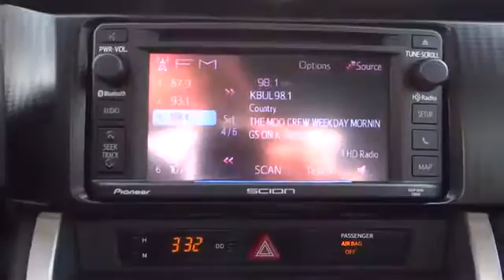2014 Scion FR-S Carson City, Reno, Northern Nevada, Dayton, Lake Tahoe, NV 2131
2014 Scion FR-S  - Stock#: 2131 - VIN#: JF1ZNAA12E8705239